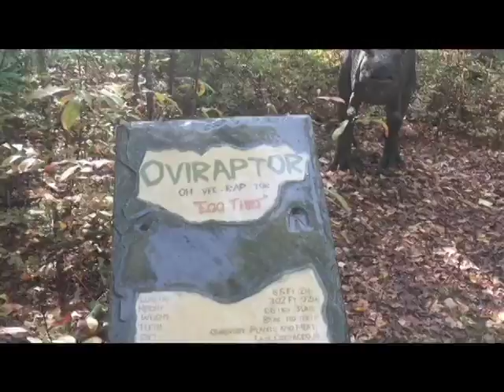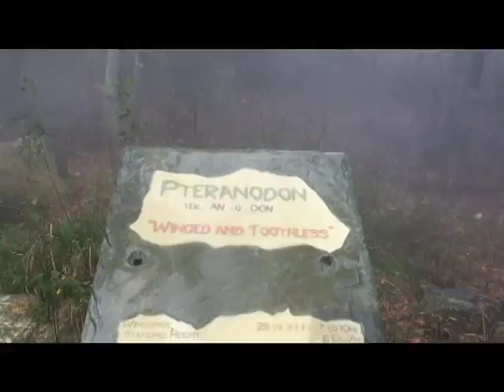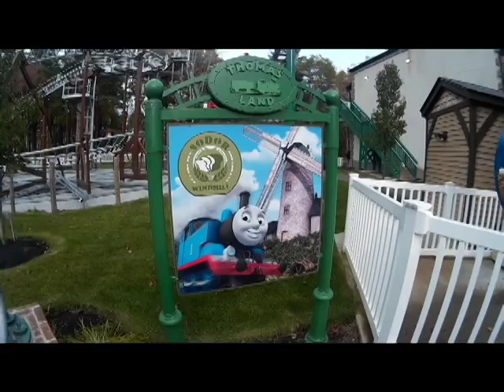Edaville Spooktacular Halloween Bash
Edaville’s Second Annual Spooktacular Halloween Bash. Rides, attractions, crafts, games, costume parades, trick or treating, dinosaurs and train ride.